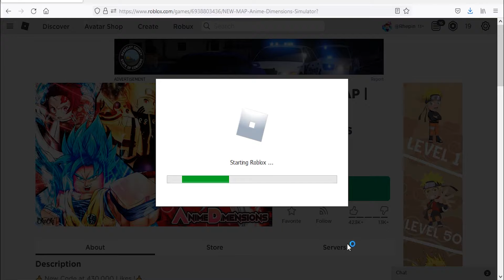Roblox Anime Dimensions New Code August 2021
New code for boosts in Roblox Anime Dimensions.